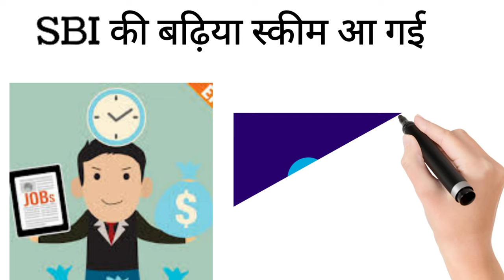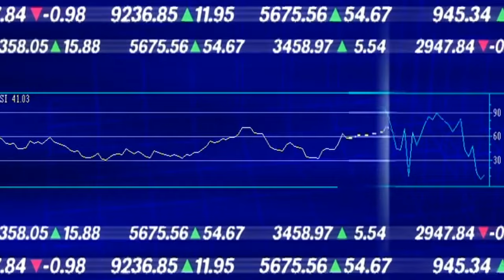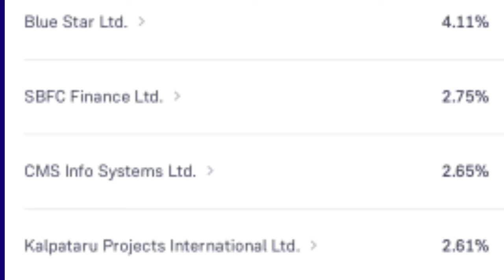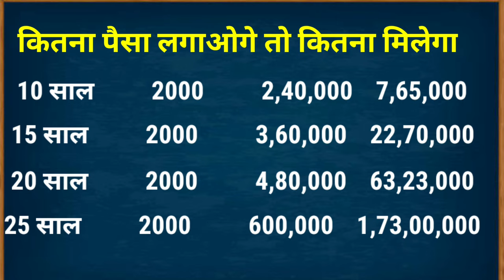Sbi best mutual Fund |SBI का सबसे बढ़िया प्लान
hi friends in this video we have to discuss about State Bank of India best investment plan State Bank of India ki sabse badhiya scheme State Bank of India best mutual fund SBI SIP SBI mutual fund SBI lamp plan in 2023